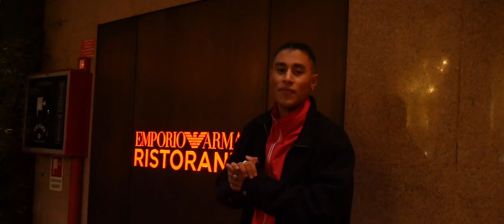DJ Zaep X Juan Tavano - Twist Da Chain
Twist Da Chain disponibile ora su

iTunes Store

Testo : Juan Tavano

Produzione : DJ Zaep

Produttori Esecutivi : Big Bounce Music

Diretto da : Lorenzo Magrinelli